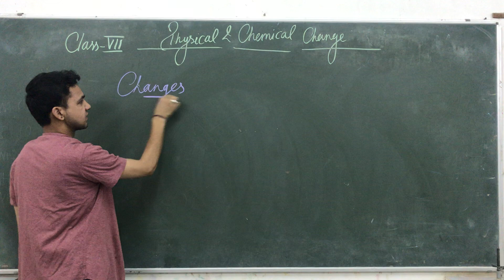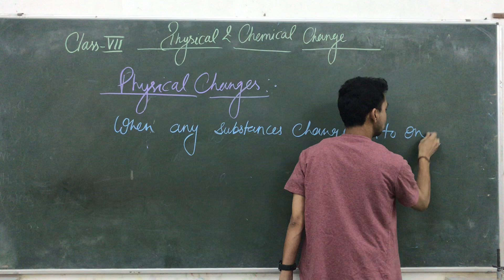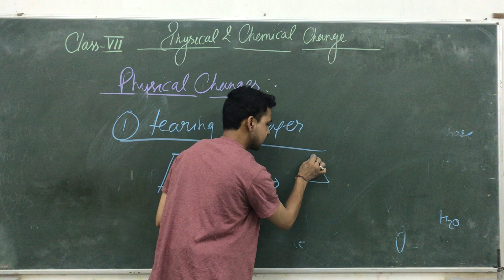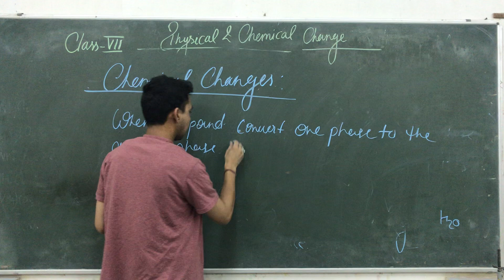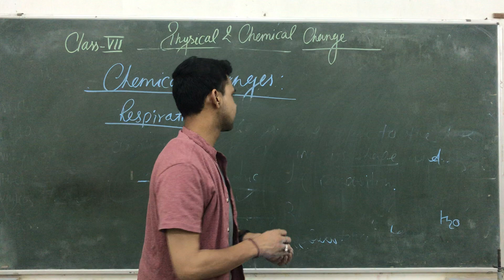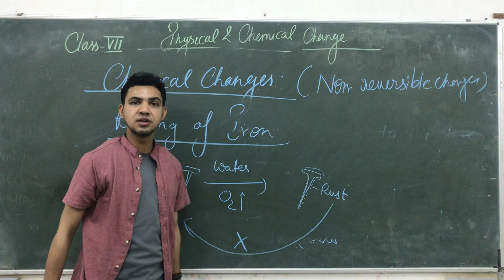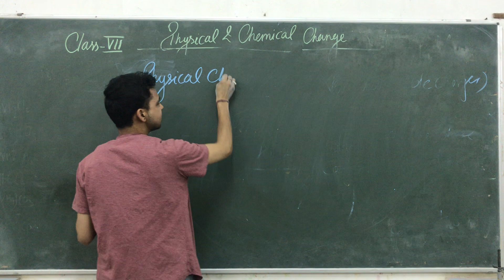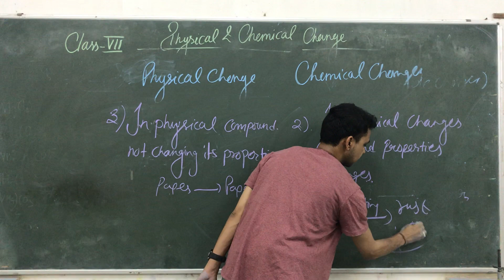Class-Vll , Science , Chapter#6 (physical and chemical changes).